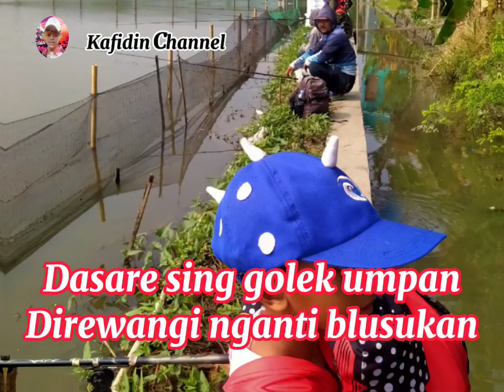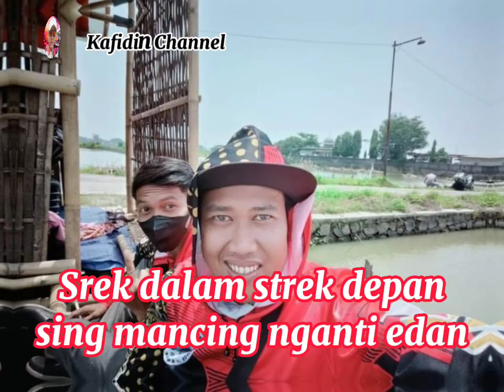Mabar KMMK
Mancing bersama group kmmk,di pemancingan belakang pom bensin arteri Kaliwungu (pemancingan FF mas Ben)Kendal..🙏🙏